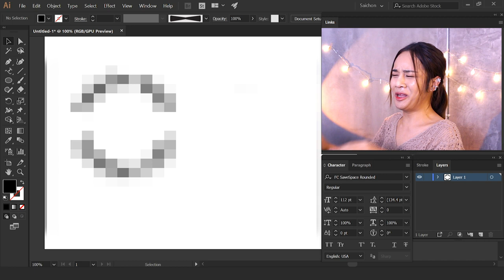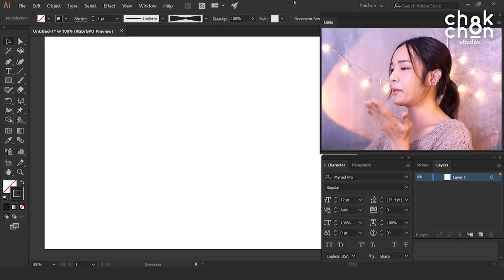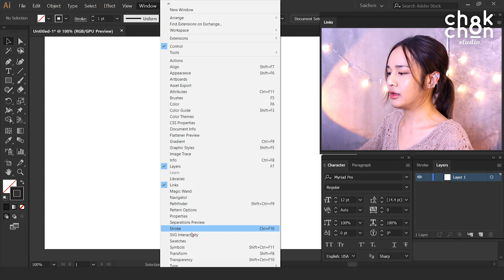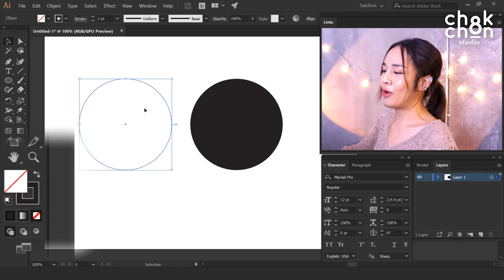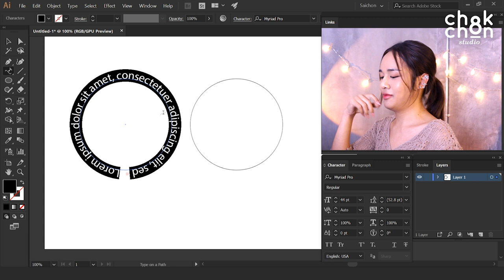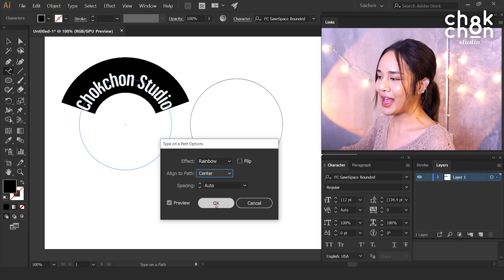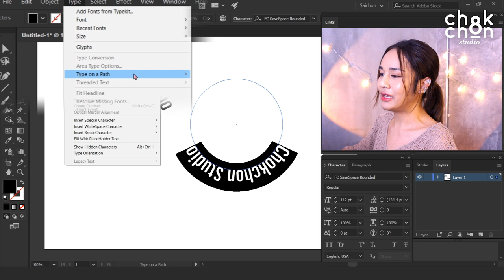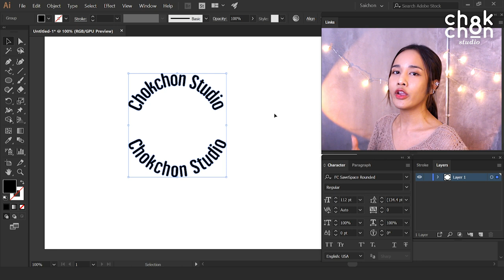EP09 วิธีทำ ตัวอักษรโค้ง ตัวอักษรวงกลม l Chokchon.Studio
EP นี้ รับบทนางสอนนะคะ เป็นเทคนิกที่หลายๆคนอยากทำได้ เลยหยิบยกมาสอนเลยค่ะ ง่ายๆ เข้าใจ และทำได้กันแน่นอน
ใครมีโอกาสทำแล้ว เอาการบ้านมาส่งที่ แฟนเพจเฟสบุ๊คได้นะ
คลิปนี้นอกจากจะบันเทิงแล้ว หวังว่าจะเป็นประโยชน์แก่ทุกคนน๊าาาา เม้นให้กำลังใจกันด้วย